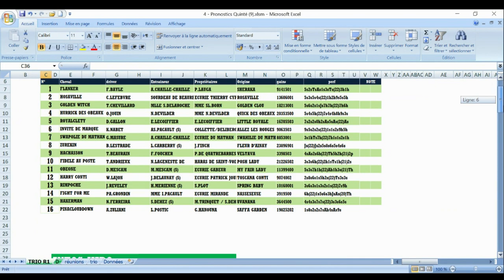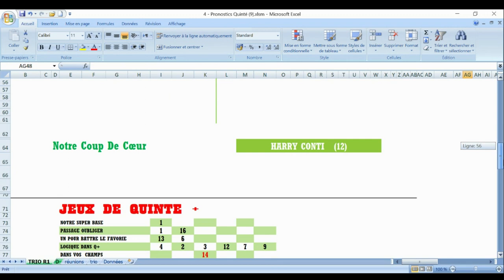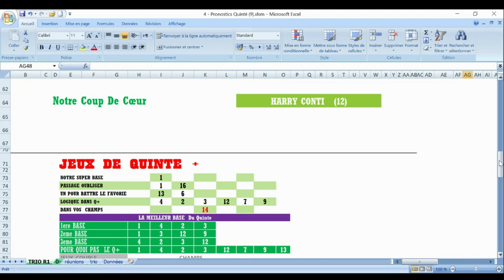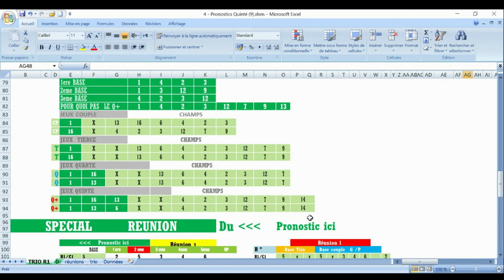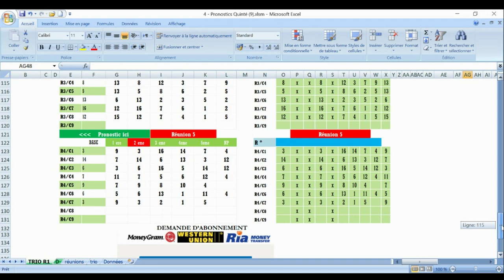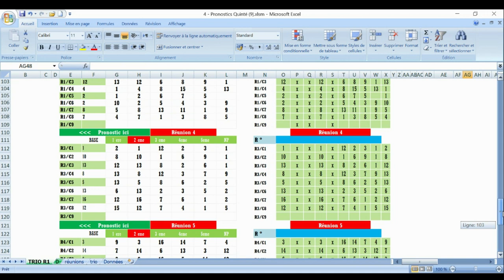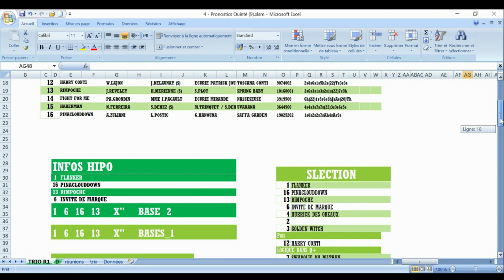PRONOSTIC PMU TRIO 08 10 2023 Pmu simple Pmu couplé Pmu tiercé Pmu quarté + Pmu quinté + Pmu 2/4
Pronstic
R1 - Z1 AUTEUIL - le DIMANCHE 08 OCTOBRE 2023
Courses n° 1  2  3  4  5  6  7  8
R1C3 - PRIX ANDRE ADELE
15h15 - 16 Partants - 110000 - Steeple - Handicap - 5 ans et Plus - 3700 mètres, Corde à gauche - Ref: +14
Infos course
infos complètes
infos réduites
Cotes
Concours
Ma sélection
Autres Tipsters
Classement
Pronostics
Statistiques
Musiques
Favoris battus
Ecarts
Confrontations
Confrontations
Ils ont couru ensemble
Spécial

pronosticpmuquinteandSpécial turf
L'analyse
Spécial Quinté